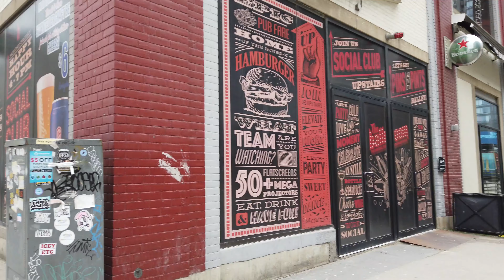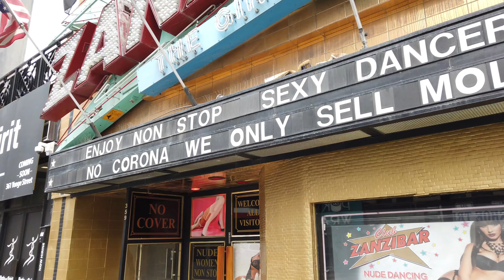Toronto Pandemic Walk - Signs Of Life Around Downtown During Week 5 Of Living In A Ghost Town - 4K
Recorded on Friday, April 24th, starting at 2:10 pm with a DJI Osmo Pocket at 4K/60.
Product link for the DJI Osmo Pocket
Product link for the Hard Carrying Case for the Osmo Pocket
00:04 College St & Spadina Ave
03:00 Augusta Ave
06:30 Baldwin St
09:25 Spadina Ave
12:05 Spadina Ave & Dundas St W
18:15 Spadina Ave & Queen St W
20:15 Richmond St W
26:20 Richmond St W & John St
30:30 Richmond S W & Simcoe St
32:25 University Ave
36:17 Amoury St
37:20 Centre Ave
39:25 Dundas St W
42:30 Dundas St W & Bay St
45:55 Yonge St
49:45 Yonge St & Gerrard St
52:50 Carlton St
55:55 Carlton St & Church St
58:40 Carlton St & Jarvis St
01:01:00 Jung & Kimchee's apartment building from Kim's Convenience